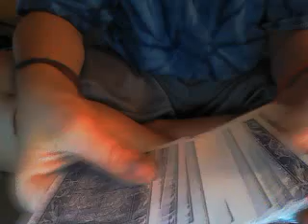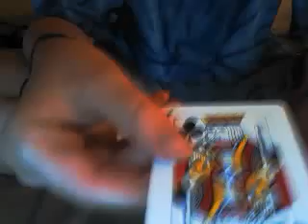Card trick gone wrong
Shocking footage of man doing card trick then being stabbed by his guitarist friend